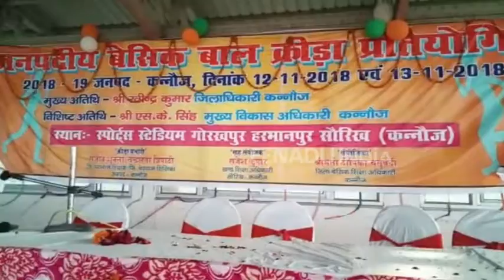कन्नौज : खेलकूद प्रतियोगिता कार्यक्रम में आपस में भिड़े दो अध्यापक, देखें वीडियो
कन्नौज: जनपद में दो दिवसीय जिला स्तरीय खेलकूद प्रतियोगिता का शुभारम्भ किया गया. कार्यक्रम के दौरान भोजन को लेकर दो अध्यापक आपस में भीड़ गए. इससे मौके पर अफरा-तफरी का माहौल बन गया, पुलिस प्रशासन ने दोनों अध्यापकों को समझा बुझाकर मामला शांत करवाया.  इस दौरान चर्चा यह भी रही कि मामला अध्यापक के शराब में नशे होने के कारण हुआ था.